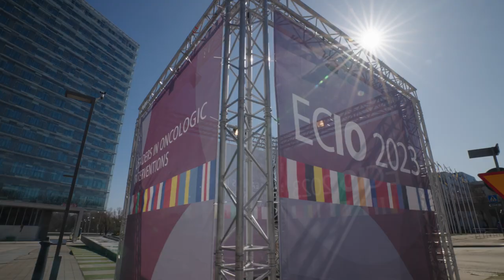ECIO 2023 - Highlights Day One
The interventional oncology meeting has finally arrived! Over the course of four days, 126 internationally renowned experts from various fields of cancer care will deliver more than 150 lectures and symposia. Watch this video to find out about some of today's highlights!
To stream join ECIO 2023 live or watch all lectures on demand, visit ecio2023.cirse.org